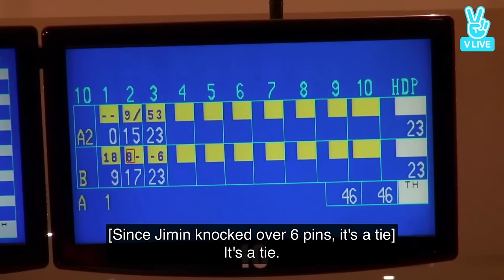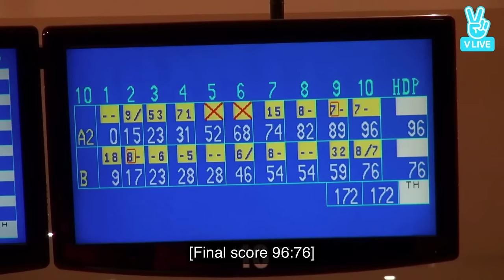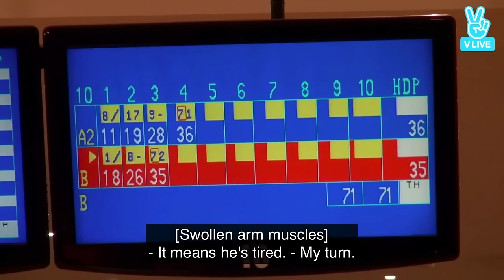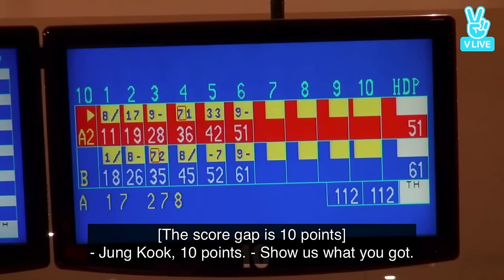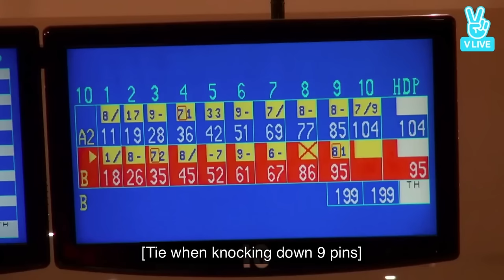[ENGSUB] Run BTS! EP.19 Full Episode {Bowling Time Party}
Hi Armys 💜